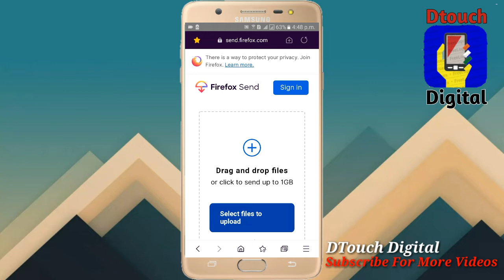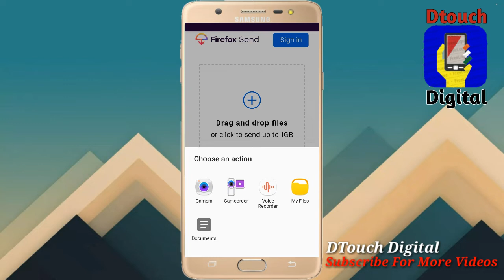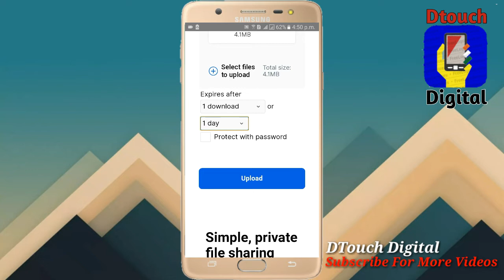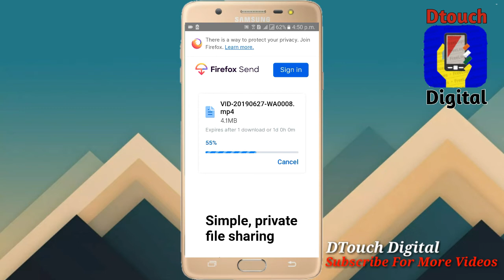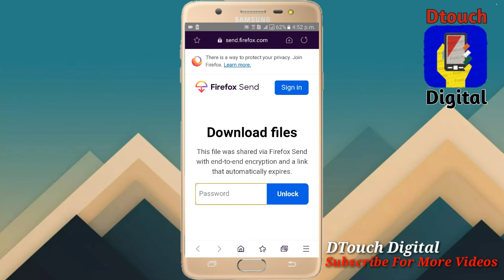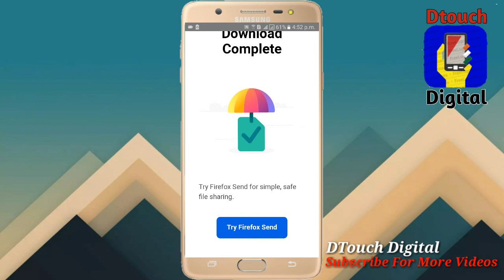Send Large File Size With Password Protect On Whatsapp,Gmail Without Any Apps 2019 By DTouchDigital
Total Time: 6:28
Large File Ko Send Kaise Kare Whatsapp and Gmail Me || By DTouch Digital
ye video Hai Whatsapp Aur Gmail Me Aplog Large File Ko Send Karsaktey ho Video Me Maine Bataya Hu Usko Kaise Send Karna Hai Bolke Video Acha Lage To Like Karo Abhi taak Channel Ko Subscribe Nahi Kiye To Subscribe Karke Support Kare

By.:Dtouch Digital

how to send large video files on whatsapp iphone

how to send full video on whatsapp iphone

how to send file larger than 20mb via whatsapp

how to send video more than 16mb on whatsapp

how to send more than 100mb file in whatsapp

how to send 150 mb video on whatsapp

how to send large video files on whatsapp web

how to send large audio files

how to send large files via email attachment

how to send large files through gmail

how to send large files over the internet

how to send large files through outlook

how to send large video files

how to send large files via yahoo email

how to send a file over 25mb on gmail

best way to send large files

how to send large video files from android to email

how to send large videos through text on android

how to send large video files from phone to email

send large files

how to send large audio files through text

we transfer

samsung share large files

how to send large video files from iphone